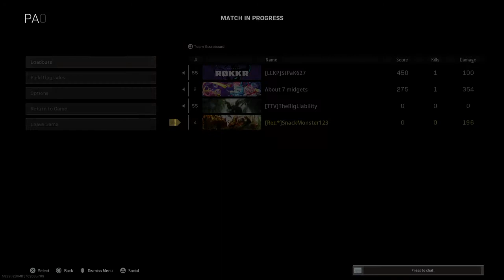Warzone|Nuke Event|Season 3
Sorry for the shit sound in the backround. My first warzone upload. My account is SnackMonster123